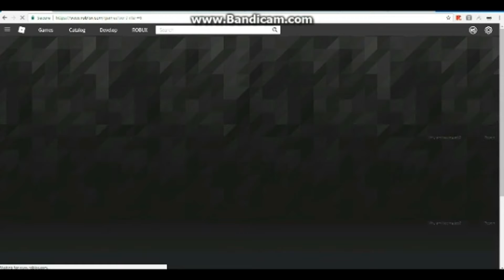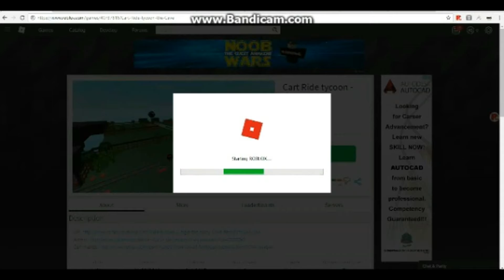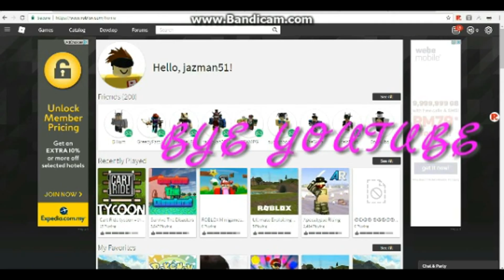LEGOHAX V3.2 | OP | NYANCAT | MUSIC | SKYBOX | 15+ COMMANDS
DOWNS CHICKENS, THREAD : FORGOTTEDDDD
Minecraft Account : xFlame_Burst.
Null Injection OR Exploit won't show up?
Then Set It Up And Turn Your Computer Off
And On.

Then Extract The DLLs in (C:) Then Into Windows Then Into SYSWOW64.
But If You're On Windows 10 Just Extract The DLLs To (C:) Then Into
Windows Then System32.